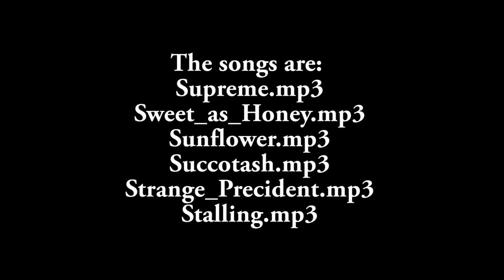bayonet lock for necklaces and bracelets in 18KT gold, handmade